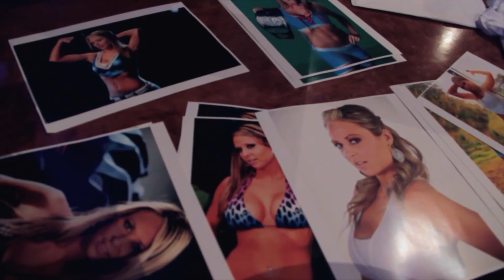Righteous Vendetta - Tenile Dashwood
This is a Fan Tribute Video.
All content is attributed to and belongs to its authors.
Music in video: Righteous Vendetta - With Love.
Video content: WWE.